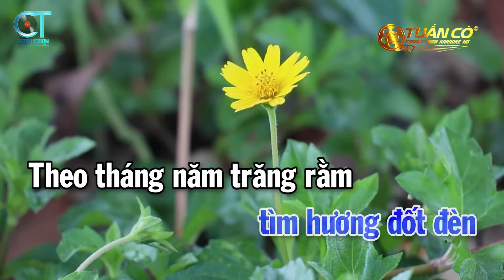Karaoke Tuổi Nàng 15 Tone Nam ( Cm ) Nhạc Sống Tuấn Cò